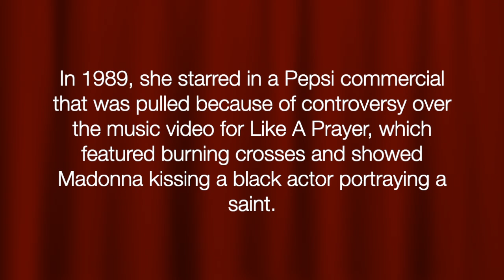MADONNA PEPSI COMMERCIAL 1989 FULL HD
MADONNA PEPSI COMMERCIAL FULL HD 1989